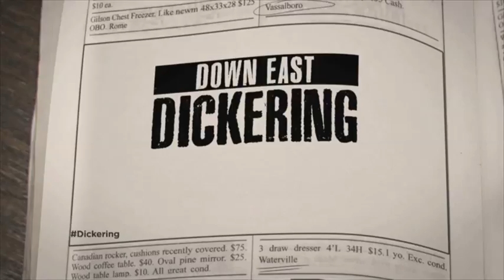Down East Dickering - Clint & Snowmobiles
Don't miss the premiere of Down East Dickering, April 2 at 10/9c on History.